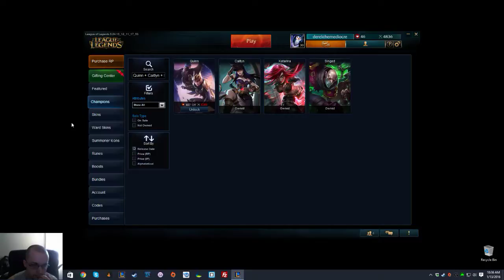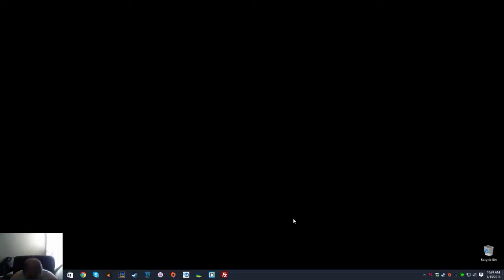League of Legends ARAM and Voli pt2